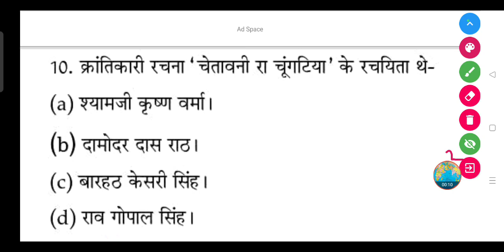क्रांतिकारी रचना 'चेतावनी रा चूंगटिया' के रचयिता कौन थे-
क्रांतिकारी रचना 'चेतावनी रा चूंगटिया' के रचयिता थे-

(a) श्यामजी कृष्ण वर्मा।

(b) दामोदर दास राठ।

(d) राव गोपाल सिंह।